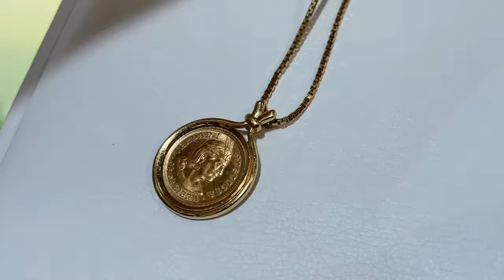第26回神户国际珠宝展 西日本最大的珠宝展会 YouTube vlog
0:00购买红蓝宝石手串 紫龙晶 碧玺
2:31 进入珍珠馆 朋友购买珍珠
4:55 购买1966年智利金币项链坠
5:15 叙利亚玻璃好美 也很贵 发金晶 深海托帕
7:20 Veeka 查了资料，讲了关于叙利亚玻璃的来历 原来是小行星撞击地球带来的美丽石头